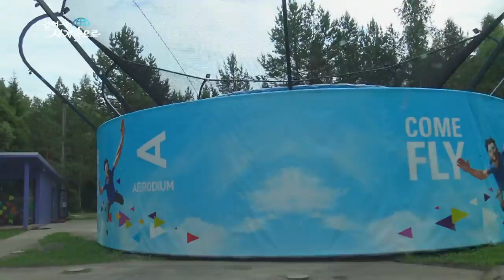【K】Latvia Travel-Sigulda[라트비아 여행-시굴다]바람을 이용한 스카이 다이빙/Sky Diving/Aerodium/Mission Impossible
[한국어 정보]
하지만 가우야 계곡에는 하늘을 날 수 있는 방법이 케이블카 하나만 있는 게 아니다. 숨을 고르고 새처럼 날갯짓을 하면 어느새 몸이 하늘 높이 떠오른다. 이제 내려오는가 싶더니 바람을 타고 더 높이 올라가버리는 몸. 할리우드 영화 미션 임파서블 폴아웃에서 톰크루즈의 고공 낙하 액션 훈련에 사용된 게 바로 이 라트비아의 기술이었다. 나도 톰크루즈가 훈련받은 방식 그대로 하늘을 나는 방법을 조금 배워보기로 했다. 강사가 손을 들어 신호를 하면 바닥의 그물망 위로 바람이 점점 더 세게 차오른다. 조금 무서울 만큼 바람 소리가 세지면 이제 보이지 않는 바람 위에 엎드릴 차례. 그렇게 시속 200킬로미터의 바람 한 가운데로 들어서면 맨손으로 이 폭풍을 막아내야 한다. 강사가 손가락 두 개를 펼치면 다리를 굽히라는 신호인 걸 머리로는 알지만 바람에 펄럭이는 몸은 말을 듣지 않는다. 바람이 연료인 이곳에서는 어깨만 기울여도 회전을 할 수 있고 가속페달 대신 두 손으로 바람을 지그시 눌러주면 몸이 천천히 떠오른다. 하지만 나는 것은 처음이라 속도와 방향은 제멋대로 누군가 놓친 풍선이 된 기분이다. “혼자서 비행할 때는 이 정도 높이에서 멈추세요. 턱을 들면 다시 몸이 내려갈 거예요. 너무 높이 올라가지 마세요. 그럼 제가 잡을 수가 없어요” 바람에 엎드리는 게 익숙해진 나는 전문가의 도움을 받아 좀 더 높이 날아보기로 했다. 줄도 낙하산도 없이 바람에 누워 세상을 내려다보니 아무것에도 매이지 않은 이 순간의 자유는 비현실 그 자체다.

But there is not only a cable car in the Gaua Valley that can fly in the sky. When you breathe and wing like a bird, your body rises high above the sky. Now I want to come down and ride the wind and go higher. It was this Latvian skill that was used in Tom Cruise's high-drop action training in the Hollywood movie Mission Impossible Fallout. I decided to learn a little about how to fly in the same way Tom Cruise was trained. When the instructor signals by lifting his hand, the wind over the net of the floor grows stronger and stronger. If the wind sounds a little scary, it will turn over the wind that is not visible anymore. If you enter the middle of a wind of 200 kilometers per hour, you should stop this storm with your bare hands. The head knows that the instructor is a signal to bend the leg when two fingers are spread, but the body flapping in the wind does not listen. In this place where the wind is fuel, you can turn even if you only tilt your shoulder, and if you press the wind with your two hands instead of the accelerator pedal, your body will slowly float. But it is the first time that I feel that the speed and direction have become a balloon that someone has missed. ""When flying alone, stop at this height. If you take your chin, you will go down again. Do not go too high. Then I can not catch it. ""I became accustomed to falling down on the wind and I decided to fly a little higher with the help of a professional. Lying in the wind without a chute or a parachute, looking down on the world, the freedom of this moment that is not tied to anything is unreal.

[Latvia: Google Translator]
Bet Gaujas ielejā ir ne tikai vagoniņš, kas var lidot debesīs. Kad jūs elpojat un spārdā kā putns, jūsu ķermenis pacelas augstu virs debesīm. Tagad es gribu nākt uz leju, braukt pa vēju un iet uz augšu. Tieši šī latviešu prasme tika izmantota Toms Kruīza pilnajā treniņā Holivudas filmā Mission Impossible Fallout. Es nolēmu mazliet uzzināt par to, kā lidot tādā pašā veidā, lai Tom Cruise tiktu apmācīts. Kad instruktors paraksta, paceljot roku, vējš pāri grīdas tīklam aug stiprāk un spēcīgāk. Ja vējš izklausās nedaudz bīstams, tas pārvērsīs vēju, kas vairs nav redzams. Ja jūs ievadāt vēja vidū 200 kilometrus stundā, jums vajadzētu pārtraukt šo vētru ar tukšām rokām. Galva zina, ka instruktors ir signāls, lai saliektu kāju, kad tiek sadalīti divi pirksti, bet ķermeņa peldēšana vējā neuzklausa. Šajā vietā, kur vējš ir degviela, jūs varat pagriezties pat tad, ja jūs tikai noliecat plecu, un, ja jūs gaidīsiet vāli ar abām rokām nevis akseleratora pedāli, jūsu ķermenis lēnām peld. Bet es pirmo reizi uzskatu, ka ātrums un virziens ir kļuvuši par balonu, ko kāds ir aizmirsis. ""Lidojot vienatnē, apstājieties pie šī augstuma. Ja jūs lietojat zodu, jūs atkal samazināsieties. Do not go too high. Tad es to nevaru noķert. ""Es kļuva pieradis pievērsties vēja virzienam, un ar profesionāla palīdzību es nolēmu lidot mazliet augstāk. Gulēdams vilnī bez dīķa vai izpletņa, apskatot pasauli, šī brīža brīvība, kas nav saistīta ar kaut ko, ir nereāla.

[Information]
■클립명: 유럽081-라트비아04-09 바람을 이용한 스카이 다이빙
■여행, 촬영, 편집, 원고: 김가람 PD (travel, filming, editing, writing: KBS TV Producer)
■촬영일자: 2018년 6월June

[Keywords]
레포츠,체험,,sports,leports,기타체험,체험,,experience,유럽Europe라트비아LatviaLatvijaLatvijas Republika 김가람20186월시굴다 시SiguldaJune걸어서 세계속으로